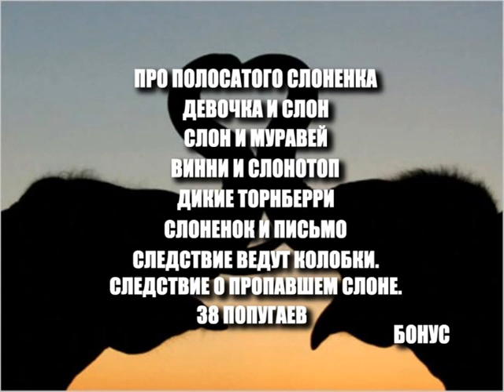Меню DVD-диска: Слоники сторона 1